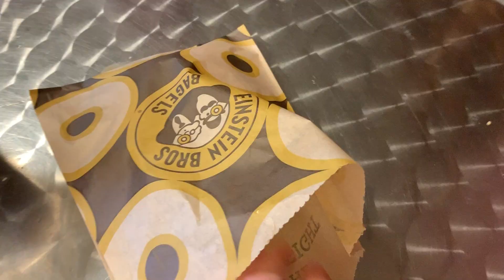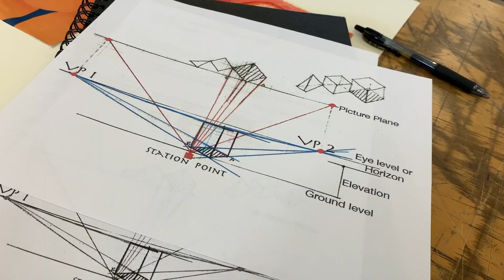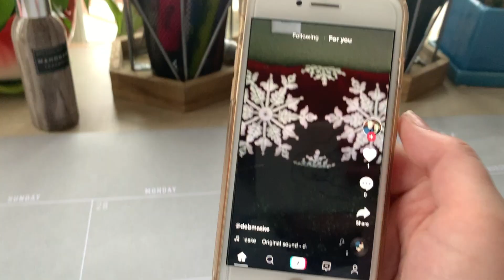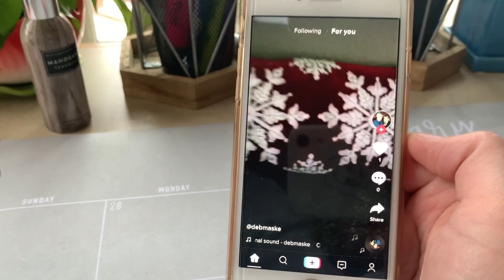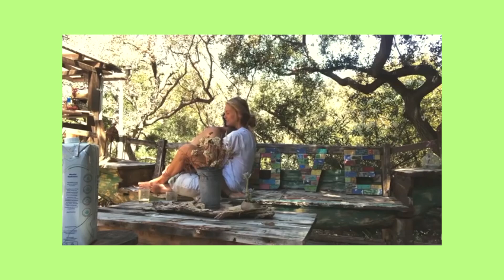A Day In My Life IN COLLEGE - UNC | Mattie Watson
I hope you all enjoyed this week's video